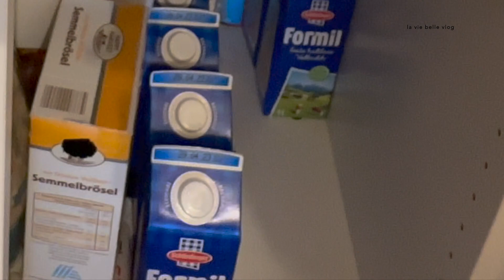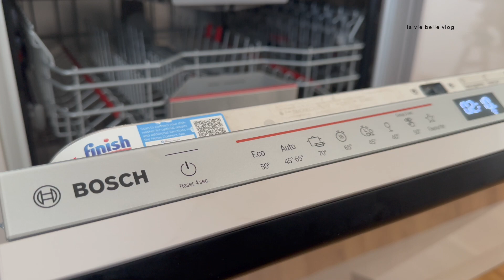Aufräumen, organisieren meines Zuhauses,Home Haul, Vorratsdosen befüllen.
Stille Vlogs, Wochenvlog, Organisation, Haushalt -hacks, Rezepte, Positiv mindset.

Hallo, schön das du eingeschaltet hast in meinem Kanal dreht sich alles um mein Alltag als Mama, Haushalt, Kochen, Putzen, Rezepte, Organisieren, Dekorieren usw.
mit meinem Video möchte ich euch Etwas entspannen, vom stressigen Alltag runter bringen, inspirieren und ablenken.